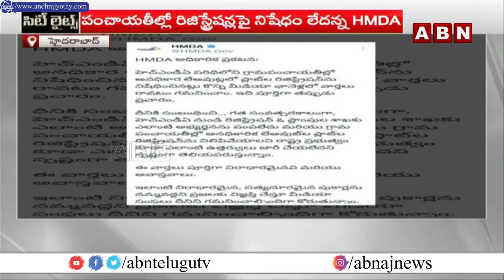హైదరాబాద్ మహా నగరాభివృద్ధికి తగ్గిన ఆదాయం | Income Reduced To Hyderabad Development | HMDA | ABN